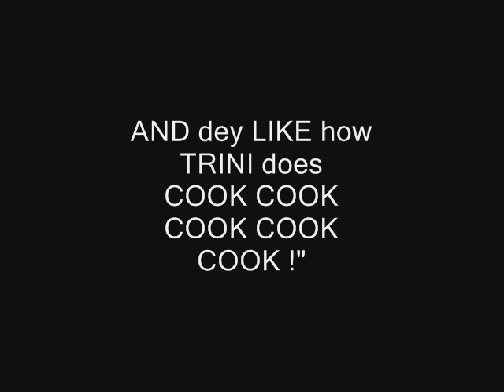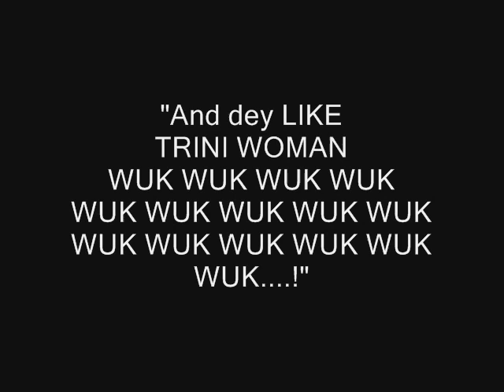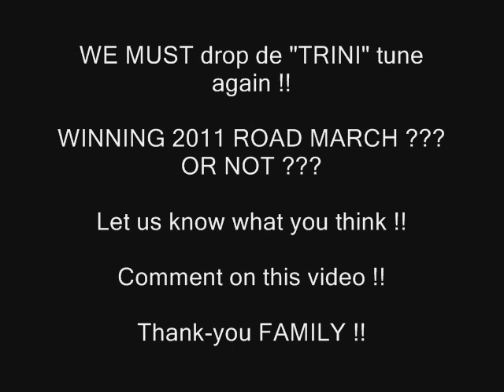After 2011 SOCA (Benjai), Don't forget, LESSONS!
For INFO on more HIDDEN NEWS/EVENTS, click on each blue link of this